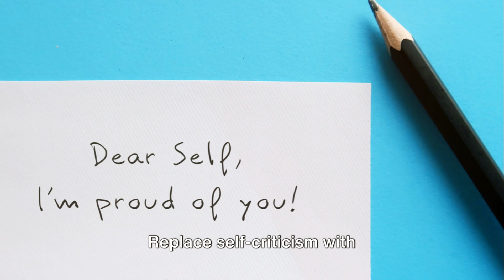The Power of EMOTIONAL SELF-CARE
In the relentless pursuit of success, societal expectations, and the demands of daily modern life, it’s easy to fall into the trap of neglecting one’s own emotional well-being. Our sense of belonging is often overshadowed by unreasonable expectations of productivity and achievement. We tend to ignore the undeniable fact that prioritizing one’s emotional well-being is an essential aspect of a balanced and fulfilling life. The dangers of disregarding the “self” are far-reaching, affecting physical health, mental resilience, and overall quality of life.
Emotional self-care involves recognizing, understanding, and addressing one’s own emotions in a healthy and constructive manner. It goes beyond simply managing stress or negative feelings; it encompasses nurturing positive emotions, fostering self-compassion, and developing resilience in the face of life challenges. Come along as we explore the underrated power of emotional self-care and its profound impact on mental health, relationships, and overall quality of life.